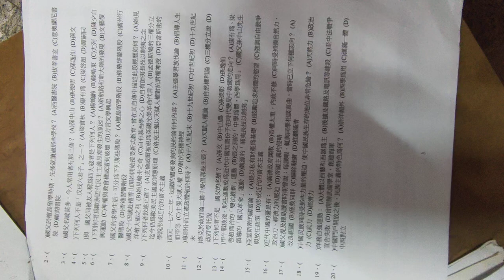VID2006#三民主義科試題 不含答#HKS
閩南語讀經影片合輯